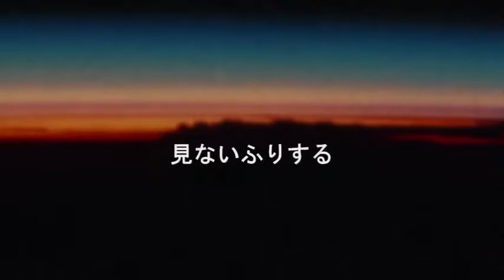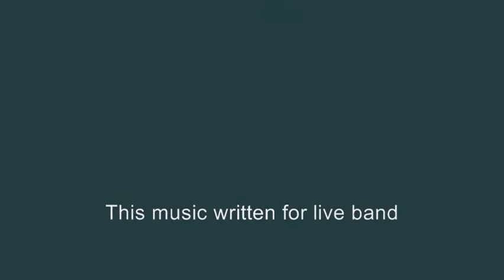自分の編集動画